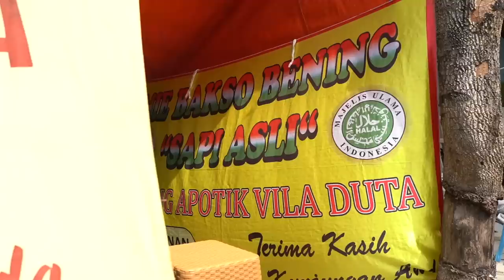LAGI... MAKAN BAKSO TANPA KUAH KHAS BOGOR DI SAMPING APOTEK!!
Hai guyss,, di video ini gw datengin penjual bakso di Bogor yg berjualan di samping apotek villa duta.. Nahh katanya bakso disini enak makanya gw datengin dan gw pengen buktikan seberapa enak bakso ini.. Penasaran kan?? langsung aja tonton sampai habis dan jgn lupa SUBSCRIBE yaa :)

Bakso Bening Apotek Villa Duta
Address: Jl. Pajajaran Indah I No.1, RT.06/RW.13, Baranangsiang, Kec. Bogor Tim., Kota Bogor, Jawa Barat 16143